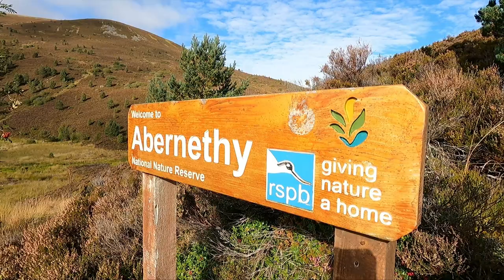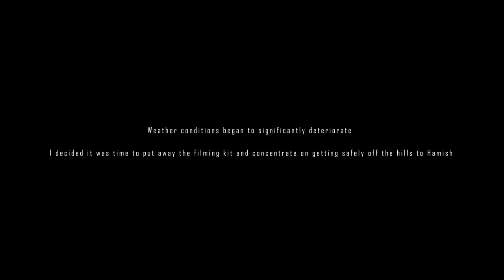Clarity & Beauty, Cairngorms National Park | Scotland | Adventure Time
Clarity & Beauty Cairngorms

This was all about just getting out for fresh air and resetting the brain box.. Nothing more, nothing less! The one thing missing was my life and adventure partner, MrsO! I had to drop her off at Perth train station as she needed to get back to work. I used to like going away on my own but things have changed for some reason. It often feels like there's a missing ingredient without her.

SOCIAL MEDIA - ON THE ADVENTURE TRAILS - SCOTLAND